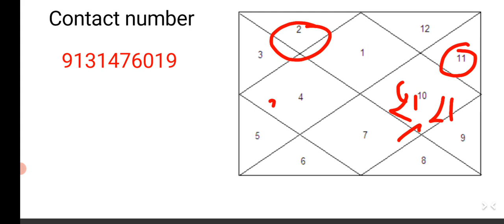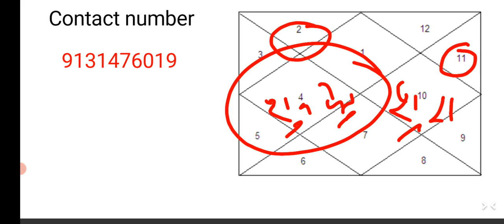शुक्र राहु और शुक्र केतु युति धन संपत्ति देती है Venus Rahu and venus ketu yoga for wealth and money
Namaskar Dosto
AJKI iss video mai hum baat karenge shukra rahu aur shukra ketu ki yuti ke baare mai